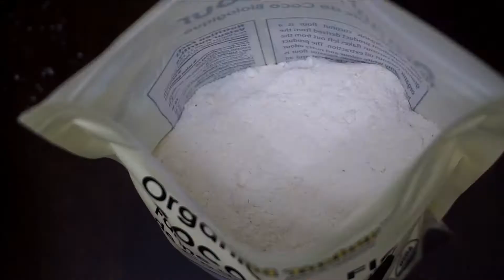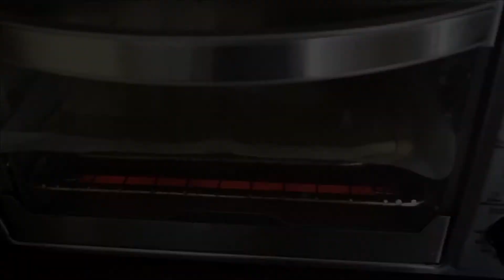Super Easy Low Carb Pizza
Super easy low carb pizza you can make at home in 10 minutes.

xoxo,
Mayette

INSTANT POT
VLOGGING CAMERA
Sony a6000
Go pro hero